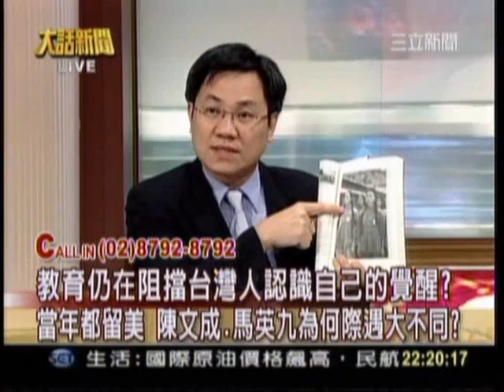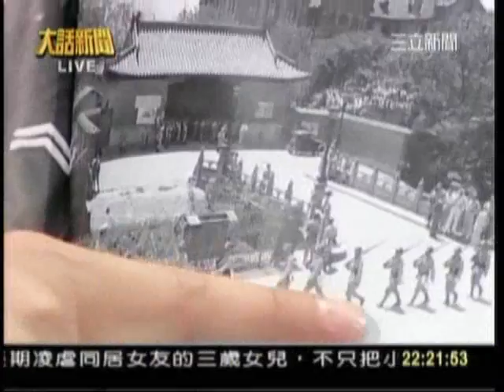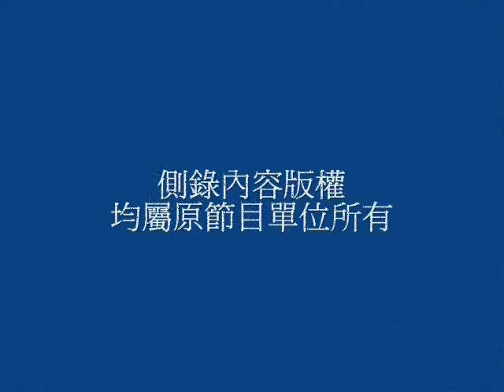大考是撲殺本土教育的尖兵，統派政客、媒體大聲叫好_southnews_0703_05b